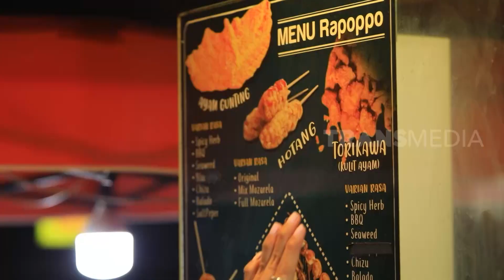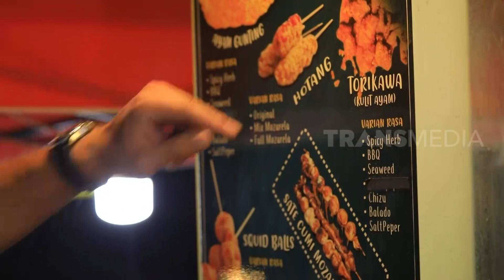Andini & Arnhezky Jajan di Kemayoran | MAKAN RECEH (17/12/21)